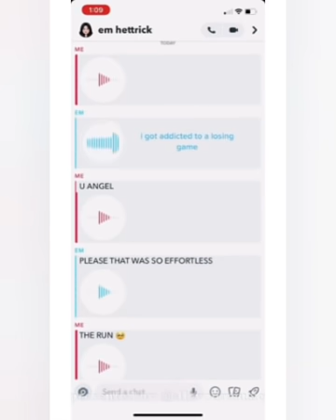First Time Singing In Front Of My Girlfriend But She Did This...| Best Singers On Tiktok